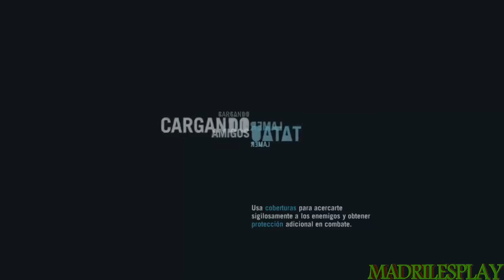Far Cry 3 | Capitulo 13